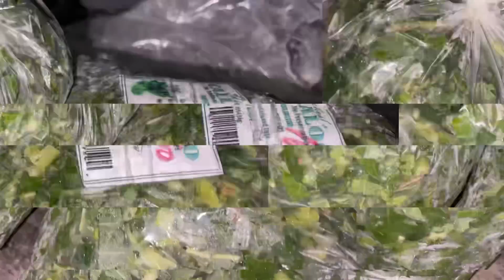Jamaican street food night cooking yard man style good food cooking